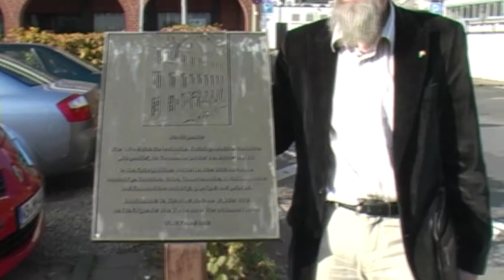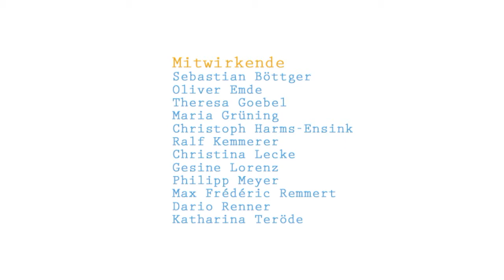Antifaschistischer Stadtrundgang Kassel mit Dr. Ulrich Schneider - Bürgersäle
Im Rahmen des 11. Präventionstages der Stadt Kassel 2012, der unter dem Motto "Kassel ist bunt - Kassel gegen Rechtsextremismus" stand, erstellten Schüler_innen und Studierende mit Hilfe von Historikern und Medienmacher_innen Videos zu einem "antifaschistische Stadtrundgang mit Dr. Ulrich Schneider" durch die Kasseler Innenstadt.

Die fünf Stationen des "antifaschistischen Stadtrundgangs" (Rathaus, Bürgersäle, Friedrichsplatz, Opernplatz und Königsplatz) sind zwar nur einige wenige Orte nationalsozialistischen Terrors, jedoch können an ihnen exemplarisch verschiedene Aspekte des Nationalsozialismus beleuchtet werden.

Die speziell für Lehrer_innen angefertigten Handreichungen sollen inhaltliche, didaktische und methodische Ideen und Hilfestellungen geben. Sie ersetzen aber nicht eine weitere Auseinandersetzung mit inhaltlichen Schwerpunkten der Geschichte zwischen 1933 und 1945, sondern nehmen vielmehr eine einleitende Funktion ein und geben Anreize für weitere stadtgeschichtliche Recherchen und inhaltliche Auseinandersetzungen.

Mehr Informationen sind auf der Homepage des Vereins "Die Kopiloten e.V." zu finden